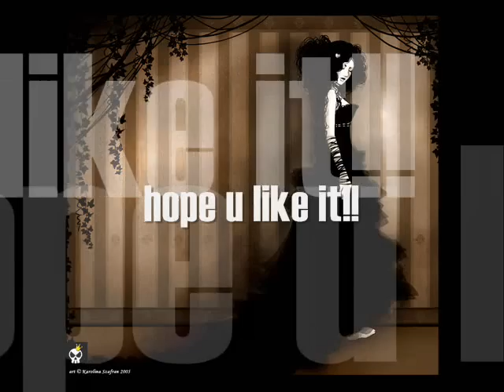My immortal sung by me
this is me here singing my immortal originaly by evanescence :p
I sure hope u all like this couse i sung this for a very special friend of mine!!^^

honours for this video:
#17 - Most Discussed (Today) - Music - All
#17 - Most Discussed (Today) - Music - English